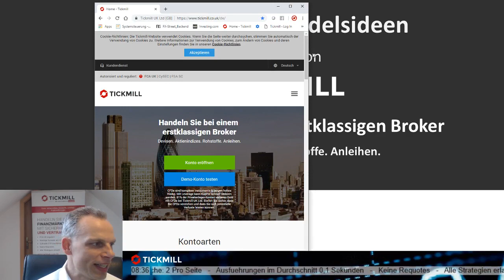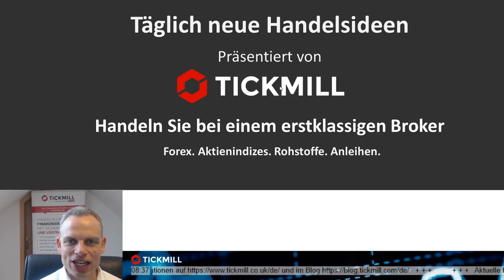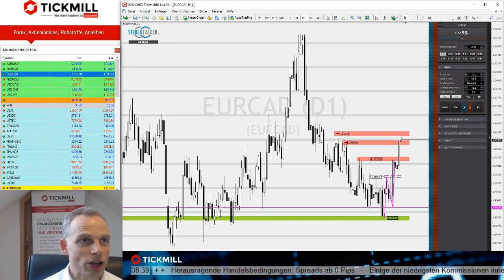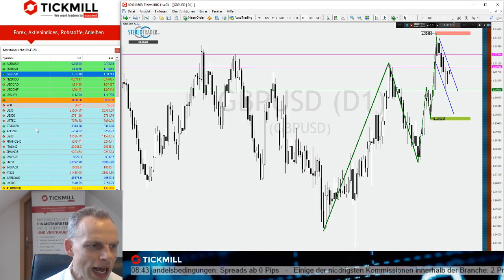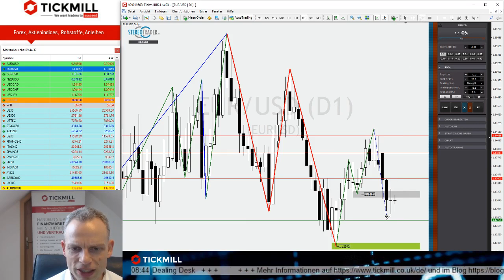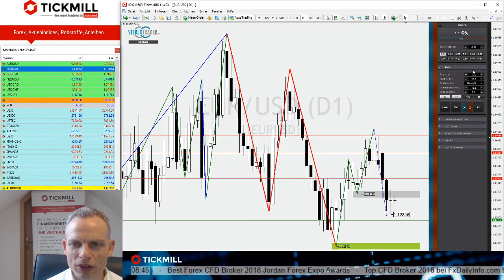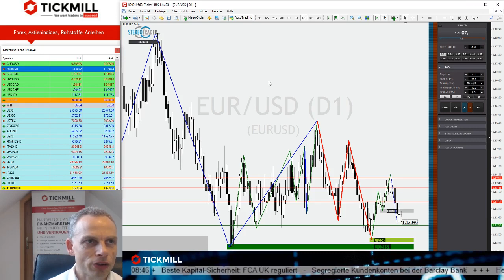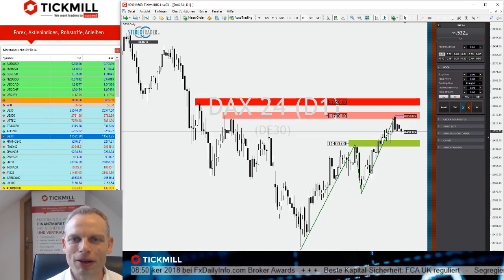Dax mit Abschlagsgefahr - Videobesprechung der Handelsideen vom 07.03.2019